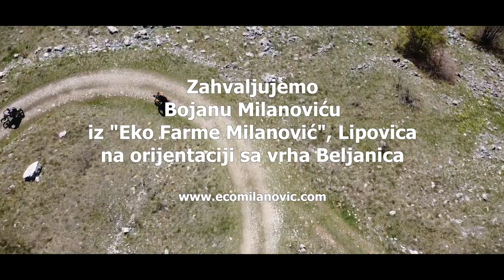No Talking, Just Hiking: Beljanica, Istočna Srbija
Ispravka autora: deda koji se pojavljuje u videu od 1:27 minuta se zove Prvoslav i iz Strmostena. Izvinjavamo se zbog pogrešnog potpisa.

Ako vam se svideo ovaj video, "lajkujte ga", a ako vam se dopada ovaj kanal, "pretplatite se" na njega i ne zaboravite da kliknete i ikonicu zvonceta, kako biste bili obavešteni o svim aktivnostima na ovom kanalu.